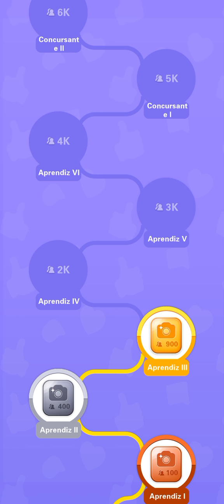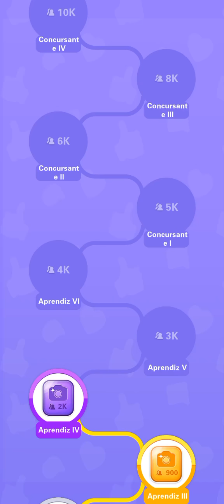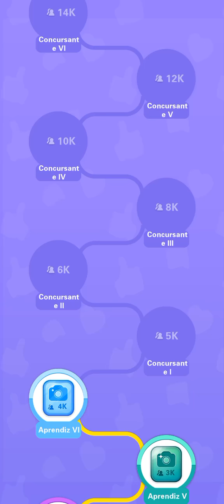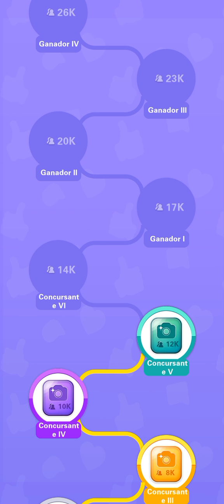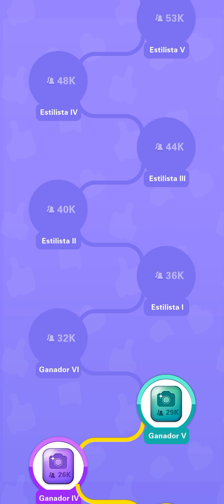Catwalk Battle parte 1